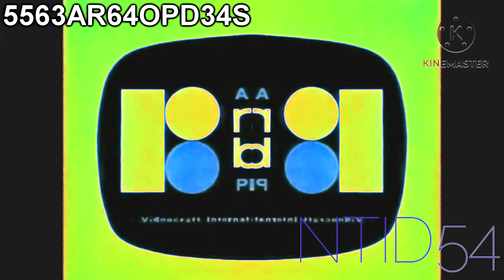Rankin Bass (1970) Effects Round 2 vs. MBSMVVC9543MHD Only (2/35)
@SeaGreenBoii7643 is next for round 3!